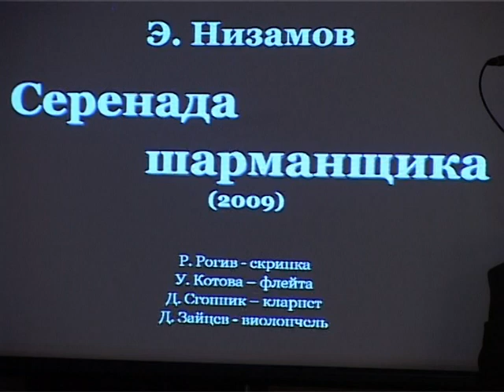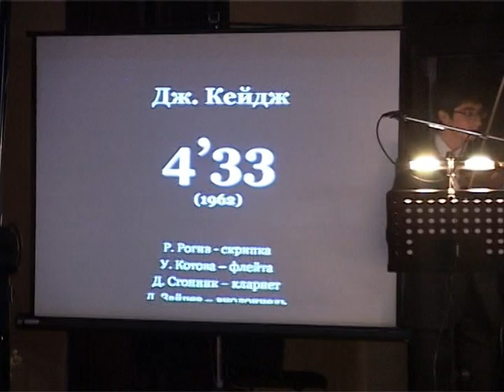12 экспериментов.Концерт Современной Музыки 3 ч.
Джордж Крамб Голос кита (1971) Андрей Костягин-флейта,Даниил Зайцев-виолончель,Кирилл Егорычев-фортепиано.продолжение
Эльмир Низамов Серенада шарманщика (2009) Роман Рогив-скрипка,Ульяна Котова-флейта,Дмитрий Сгонник-кларнет,Даниил Зайцев-виолончель 19:07 мин.
Джон Кейдж 4"33 (1962) Роман Рогив-скрипка,Ульяна Котова-флейта,Дмитрий Сгонник-кларнет,Даниил Зайцев-виолончель